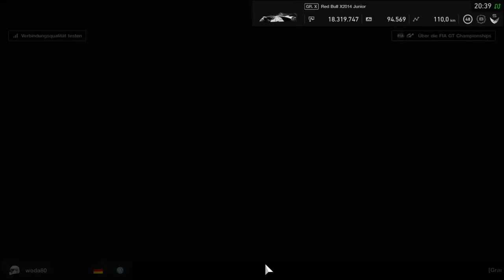Gran Turismo SPORT #77 Nations cup